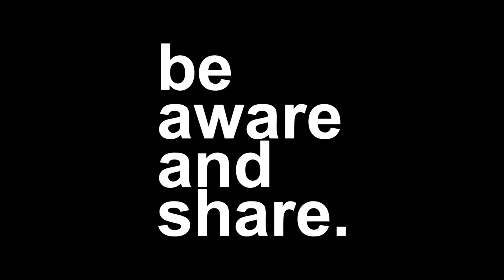BE AWARE AND SHARE (documentary) | official TRAILER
BE AWARE AND SHARE "Sei achtsam und teile." – Documentary 2016 (CH)
90 min. | Languages: German, English, Croatian | Subtitle: English | 16:9 | PAL

LOGLINE
A small idea grows to a big mission, when a group of young Swiss people escape the everyday life to engage in volunteering abroad.
A social response to the European refugee crisis 2015.

DIRECT | CAMERA | EDIT
Omid Taslimi

ASSISTANT CAMERA
Lasse Linder

MUSIC
Romana Pavliša | Vuprem Oči